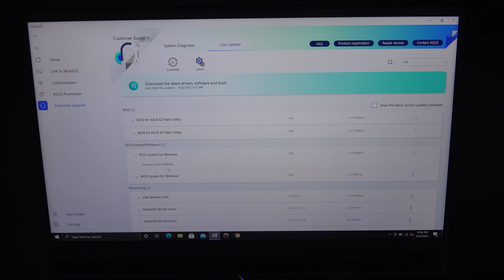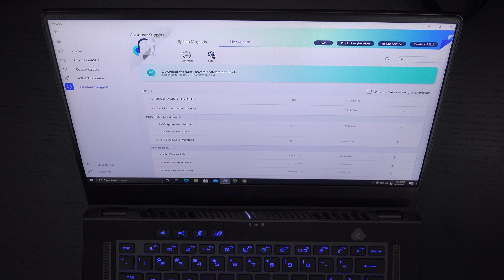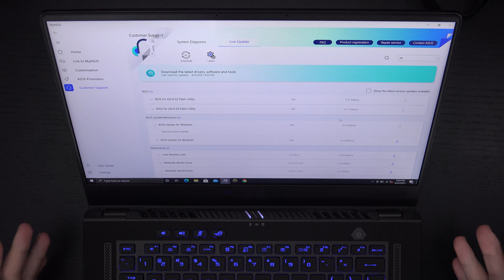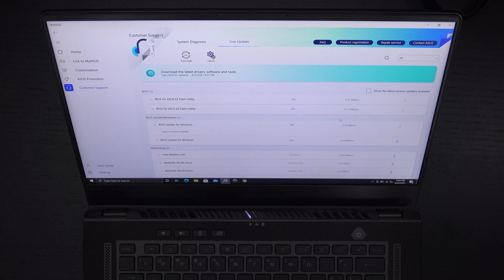Asus Zephyrus G15 - Do Not Upgrade the BIOS to 405 Yet!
Asus G15
Crucial 32GB Memory
Sabrent Rocket 4 Plus 2TB
Sabrent Rocket Q 4TB NVMe
Sabrent Dual NVMe Cloning

Here is PSA about why you shouldn't upgrade your G15 BIOS to version 405.